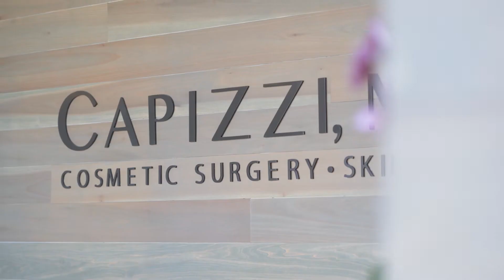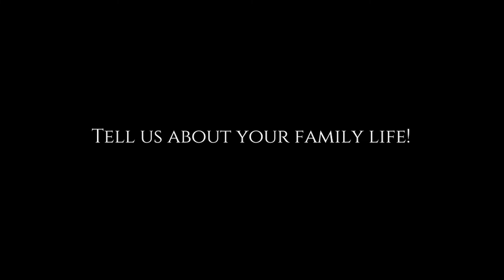Meet Dr. Peter Capizzi: A Castle Connolly Top Doc and one of the top breast surgeons in the country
Meet Peter Capizzi, MD, accomplished board-certified plastic surgeon with over 25 years of experience helping patients achieve their cosmetic goals and dreams with a focus on breast augmentation, breast lift, and breast implant revision.